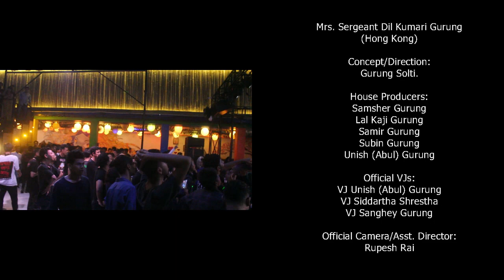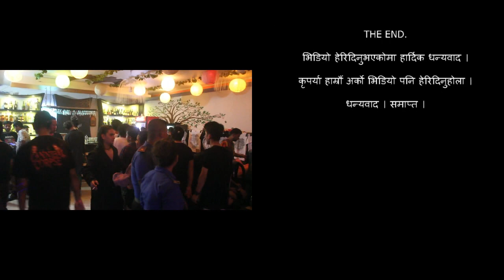UNDERSIDE । International Nepali Band । Metal & Rock Music । Solti TV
UNDERSIDE Live in Dharan (exclusive).
About Underside:
Hurtling out of the burgeoning Asian metal scene are the Nepalese noisemakers Underside. The band formed in 2010, following the country’s civil war that lasted almost a decade, as a loud and aggressive response to the sociopolitical situation at the time. Now the four-piece are one of the biggest and best metal bands Nepal and neighboring India have ever seen, having toured across Europe and Australia playing to thousands at a time.Even though the metal scene in Nepal is still in its infancy, Underside are unafraid to take risks lyrically and the extremity of their music.

Avishek K.C. (Vocal)
Bikrant Shrestha (Guitar)
Bikash Bhujel aka Dr. Pandu (Guitar)
Nishant Hagjer (Drum)

CONTACT UNDERSIDE:
Underside
Band Manager: Flower Power